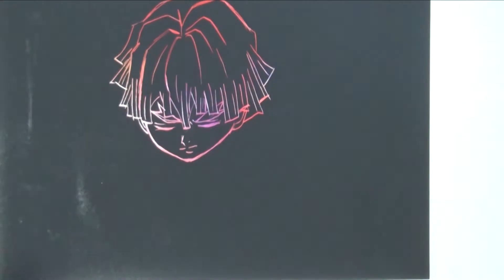我妻善逸を100均のスクラッチボードで一発描き！【鬼滅の刃 イラストメイキング】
鬼滅の刃の我妻善逸さんを、100均（ダイソー）で購入してきた3枚100円で購入できるスクラッチボードを使って一発描きをしてみました！

その時の様子を動画にしてみたので、もしよかったらご覧ください。

スクラッチボードには初めて描いてみましたが、面白かったですよー。